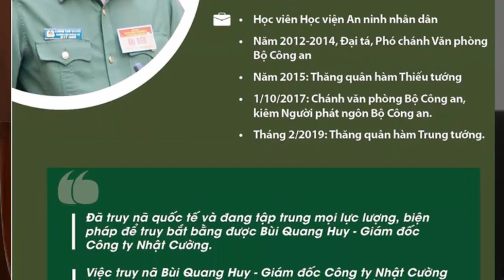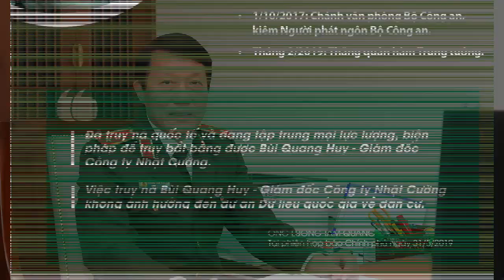Tiểu sử Thượng tướng LƯƠNG TAM QUANG - Hé lộ Xuất thân & Gia thế của Thứ trưởng LƯƠNG TAM QUANG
Lương Tam Quang (sinh năm 1965) là một sĩ quan cấp cao của lực lượng Công an nhân dân Việt Nam, cấp bậc hàm Thượng tướng, Ông hiện là Ủy viên Ban Chấp hành Trung ương Đảng Cộng sản Việt Nam khóa XIII, Ủy viên Thường vụ Đảng ủy Công an Trung ương, Chủ tịch Hiệp hội An ninh mạng Quốc gia, Thứ trưởng Bộ Công an Việt Nam, Thủ trưởng Cơ quan An ninh điều tra Bộ Công an. Ông nguyên là Chánh Văn phòng kiêm Người phát ngôn của Bộ Công an Việt Nam.

Lương Tam Quang sinh năm 1965, có quê quán ở thôn Lương Xá, xã Hiệp Cường, huyện Kim Động, tỉnh Hưng Yên, Việt Nam.

Ông từng được đào tạo ở Học viện An ninh nhân dân.

Ông từng giữ các chức Phó Trưởng phòng An ninh kinh tế, Trưởng phòng An ninh kinh tế, Phó Cục trưởng Cục An ninh kinh tế tổng hợp, Phó Chánh Văn phòng Bộ Công an.

Trước khi làm Phó Chánh Văn phòng Bộ Công an, ông còn là Trợ lý Thứ trưởng Bộ Công an.[5]

Năm 2012, 2013, 2014, ông mang cấp bậc hàm Đại tá, giữ chức Phó Chánh Văn phòng Bộ Công an.

Năm 2015, ông mang cấp bậc hàm Thiếu tướng, giữ chức Phó Chánh Văn phòng Bộ Công an.[9]

Ngày 1 tháng 10 năm 2017, ông được bổ nhiệm làm Chánh Văn phòng Bộ Công an Việt Nam kiêm Người phát ngôn của Bộ Công an Việt Nam thay Trung tướng Nguyễn Danh Cộng.

Tháng 3 năm 2019, ông được thăng cấp bậc hàm từ Thiếu tướng lên Trung tướng.

Ngày 15 tháng 8 năm 2019, ông cùng với Thiếu tướng Nguyễn Duy Ngọc (cùng quê tỉnh Hưng Yên) được Bộ trưởng Tô Lâm trao quyết định của Thủ tướng Nguyễn Xuân Phúc bổ nhiệm giữ chức vụ Thứ trưởng Bộ Công an cho đến nay.